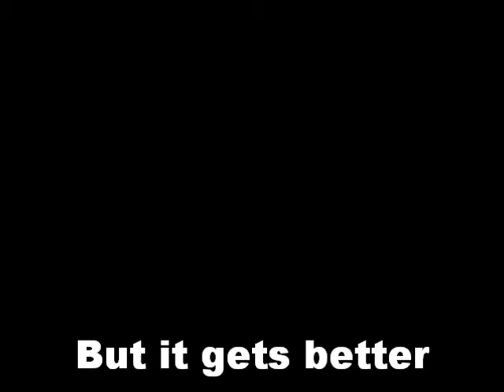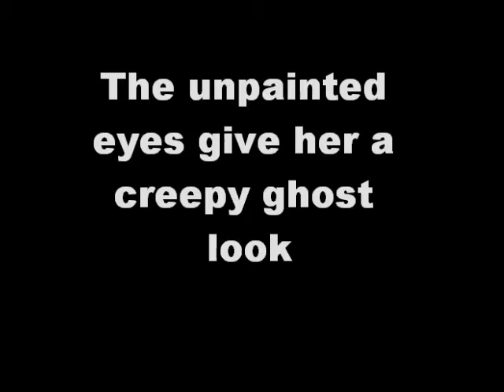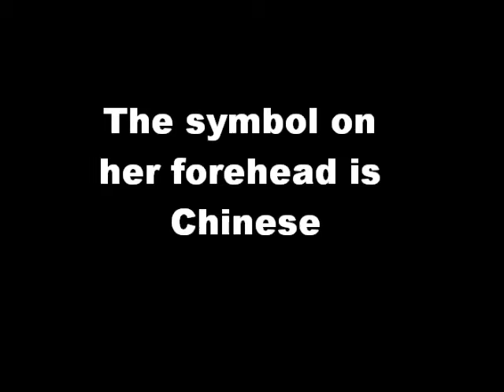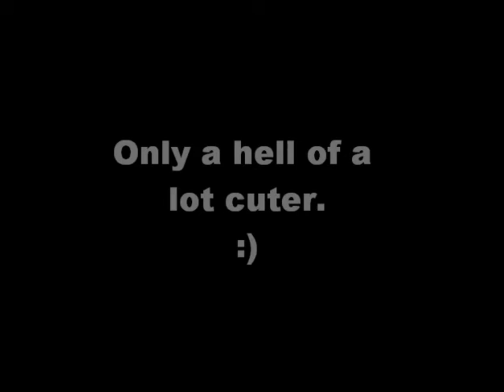The Making of Wolfy's Wolf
this a parcial suit commissioned  for my buddy Wolfy, i just hope she likes it.